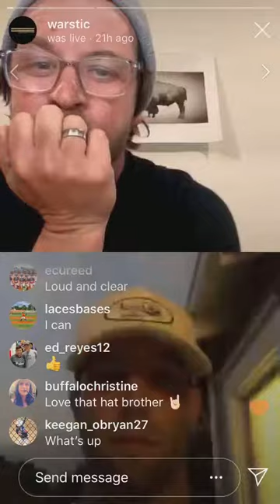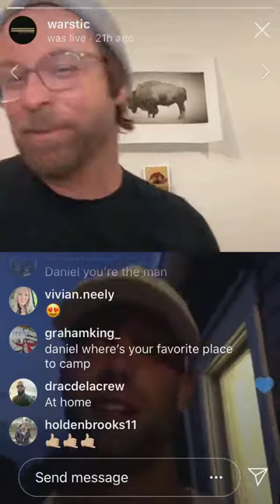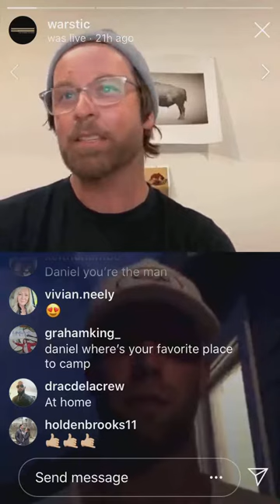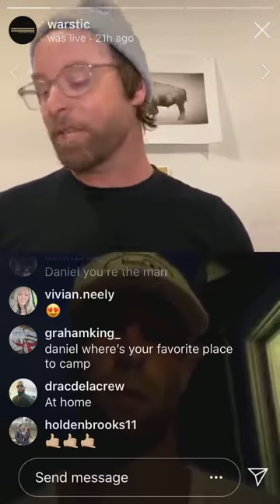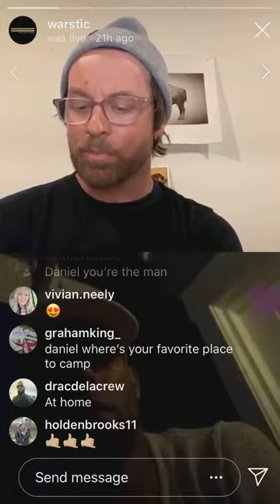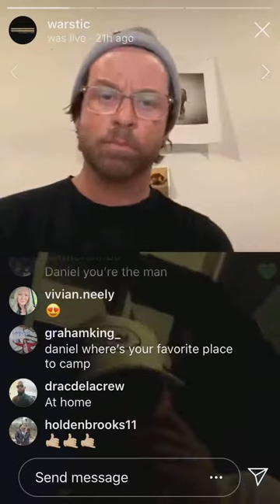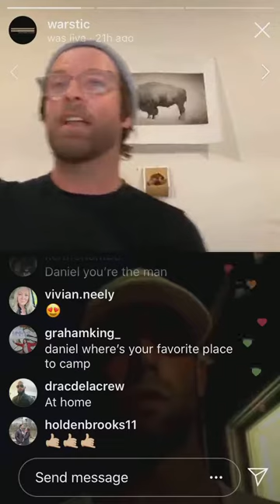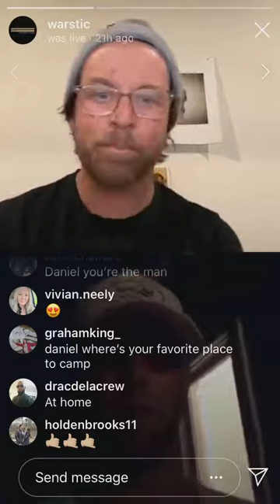Daniel Norris || Cabin Fever Sessions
Warstic Founder Ben Jenkins hopped on Instagram Live to chat with Warstic Pro Daniel Norris. Naturally they talked surfing, but also had a conversation about how Daniel is doing what he can to stay game ready.

During this downtime, we're doing Instagram Lives with our Warstic Pros and friends of Warstic to find out what they're doing to stay in shape and sharp while we wait to get back to baseball. Follow Warstic on Instagram to watch live and ask your questions during these conversations, or catch the replay in our Instagram Stories.

Who do you think we should talk to in our next Instagram Live?